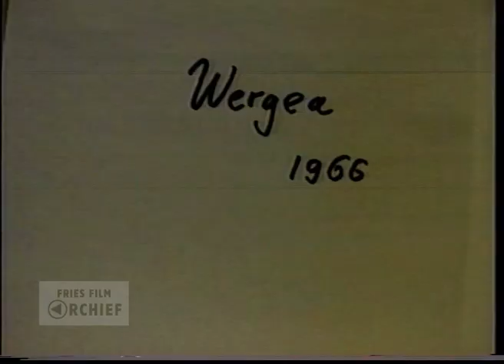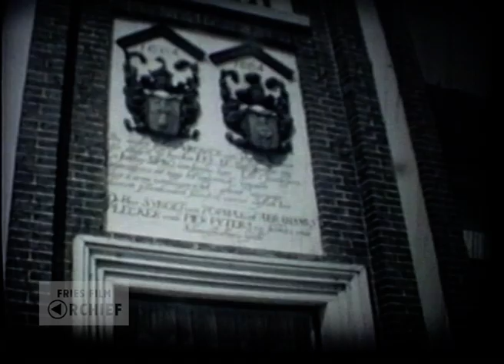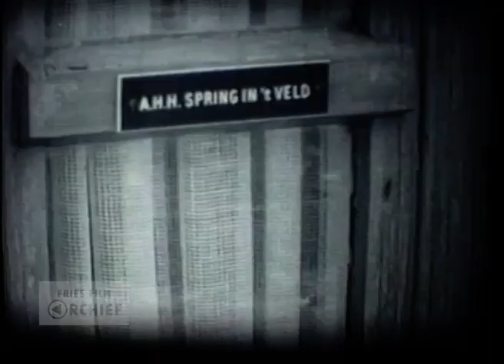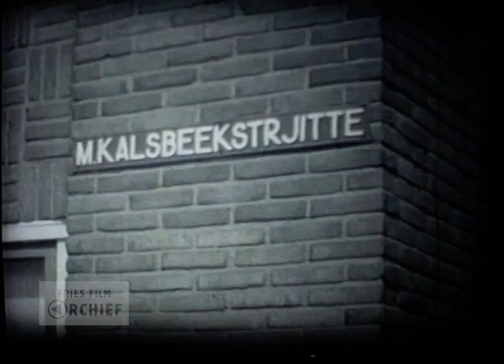Dorpsfilm Warga, 1966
Datering: 1966
Titel: Dorpsfilm Warga
Producent: J.W.L. Adolfs
Samenvatting inhoud:
De dorpsfilm van Wergea waar later een voice-over aan is toegevoegd.

In de Frico fabriek waar vele medewerkers werkzaam zijn worden in close up in beeld gebracht. Zoals dhr. Mulder dhr. Vrieswijk en de heer de Boer zet de lege flessen klaar om gevuld te worden. Kantoormedewerkers een productieafdeling en opslagruimte met de vele stellingen van de flessen. In de fabriek worden door middel van een systeem per keer 15 melkflessen tegelijk gevuld. Deze worden gecontroleerd door Jan Toering. De druk en temperatuur worden gecontroleerd door Jaap Wiersma. Buiten is Pieter Holbersma op de heftruck bezig flessen melk te verplaatsen naar de grote opslagruimte. Dirk Meester verplaatst de kratten. Johannes Moses werkt in het flessenmuseum. Boorma is op kantoor waar ook Faye van der Meer en Sjoerd Zijlstra bezig zijn met de telmachine berekeningen te maken. Cor Pouwertsma neemt de lijsten door. Er is een aankomst van een delegatie bij de Frico fabriek. De heer Postma zorgt dat medewerkers koffie krijgen. Medewerkers Sjoerd Salberda en Sjoerd van der Veen Libbe Poelstra stageloper Ids Postma en Klaas Koopman zijn op kantoor.

Er is een gasthuis in beeld waar oudere mensen wonen. Er zijn close ups van vele dorpsbewoners voor hun woning en omgeving tot vele spelende kinderen uit Wergea. Een close up van de straat M. Kalsbeekstrjitte. Bouwers die bezig zijn met woningen. Het centrum van Wergea is te zien dorpsstraten en een school uit Wergea.

Een brandweerbus met aanhangwagen met brandslangen waar brandweermannen met helmen een brand gaan blussen. Er is een close up van de straat Lytse Buorren.
Vervolg samenvatting inhoud:
In het dorpshuis van Wergea zijn groepen mensen aan tafel aan het kaarten. Ook is te zien dat kinderen aan het knutselen zijn en iets aan het maken zijn. Mensen biljarten en schaken. Op het voetbalveld is de jeugd aan het voetballen. Als laatste is er een optocht te zien waarin het hele dorp achter het muziekkorps aan loopt.
Bronformaat: Film digitaal
Kleur: Zwart-wit
Geluid: Ja

Referentienummer: AV5511